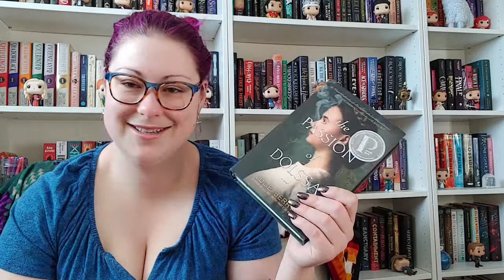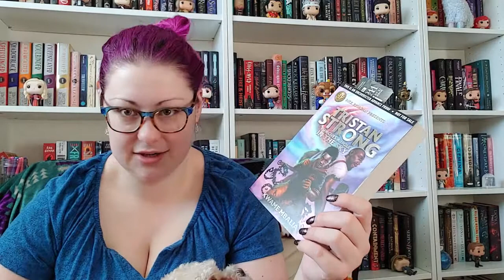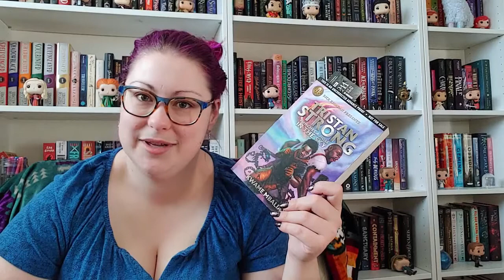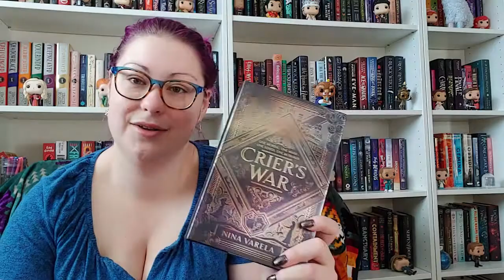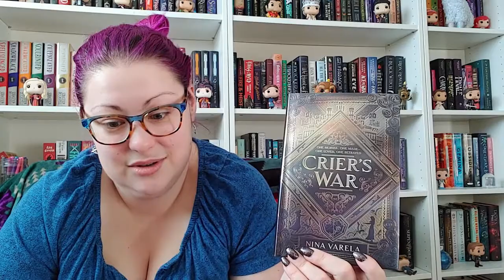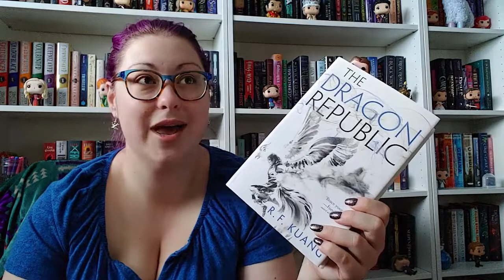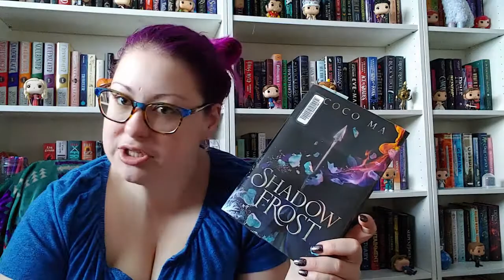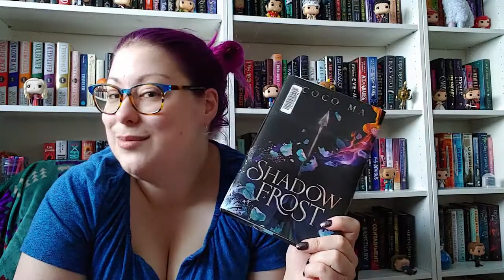Weekly Wrap Up & Reviews | December 21st, 2019 - January 3rd 2020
Litsy: @SassenachTheBookWizard
Tristan Strong Punches A Hole in the Sky by Kwame Mbalia